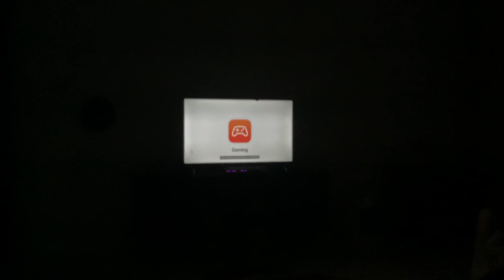Apple talks about gaming on the iPad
Apple talks about gaming on the iPad among other things like Metal 3 making loading faster.Watch this